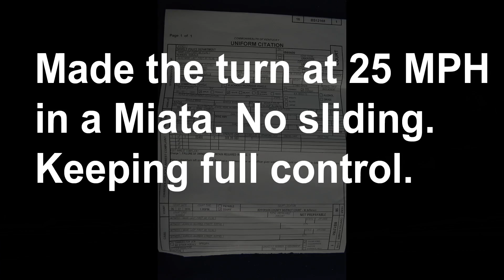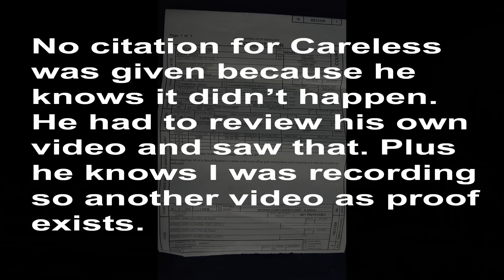My day today. Pulled over by LEO Alien in a UFO. 8th May 2016.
Pulled over by a Shively officer for supposedly losing control of a Miata at 25 mph. Truth is he probably thought he had some young person. Video Camera keeps them in check. The officer was still polite and courteous. I did my best to be polite knowing that I did nothing wrong. He gave me a citation for no insurance even though I gave him proof and his own computer confirmed it.

Updated 23rd May 2016:
Went to get this taken care of. The clerk said that the Citation was not turned in. More proof that the Citation for insurance I did have was a retaliation for filming.